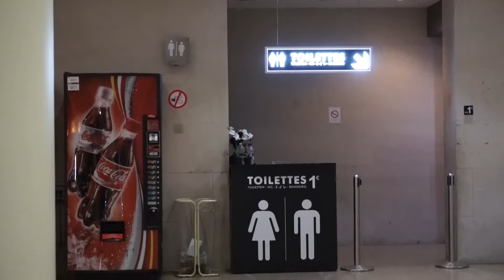WE DID PULL UPS AT THE TOP OF THE EIFFEL TOWER- PARIS FRANCE TRAVEL VLOG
We spent 5 days exploring Paris, France. We of course checked out the Eiffel Tower, Louvre Museum, Notre-Dame and much more. We also zipped around on scooters, drank coffee & cherished out time in the city of love. Watch our video to get some ideas for your next Paris vacation, links below to some of the attractions we feature.

Music produced by Tyler Von Hart ( K1yng3) & Piano Solo by
Mattia Cupelli